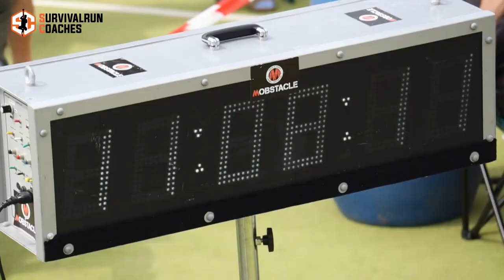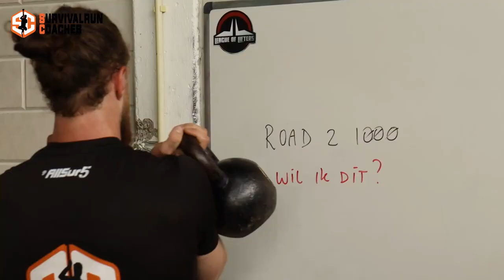1000 Swingover Challenge Aftermovie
Questions/Tips/Inquiries/Requests?